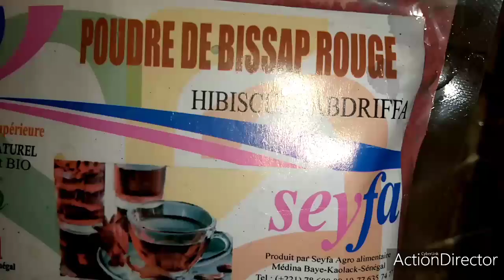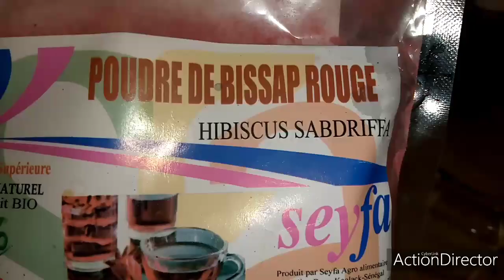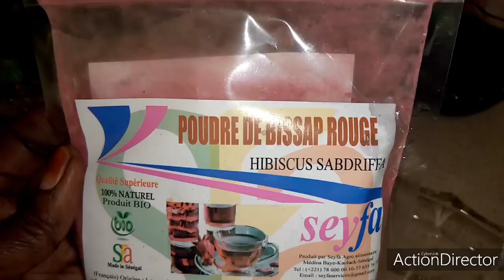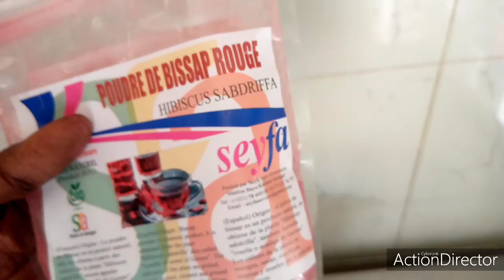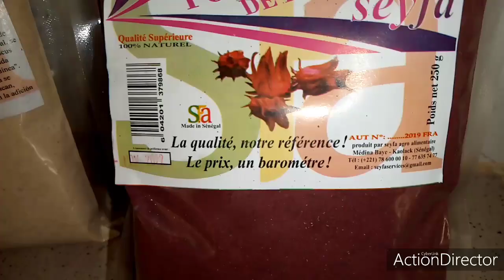Jus bissap rouge avec sirop menthe et des feuilles de menthe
Poudre de bissap rouge sachet de 250g pour 12 litres d'eau